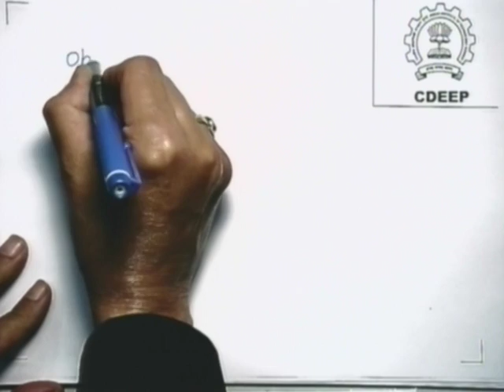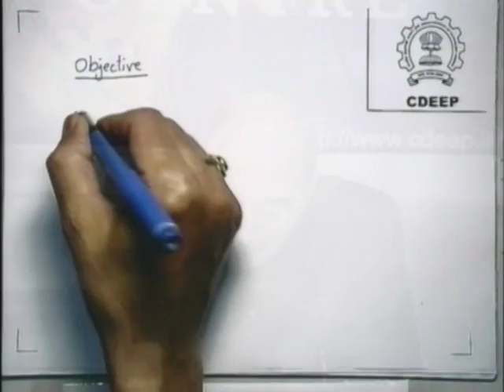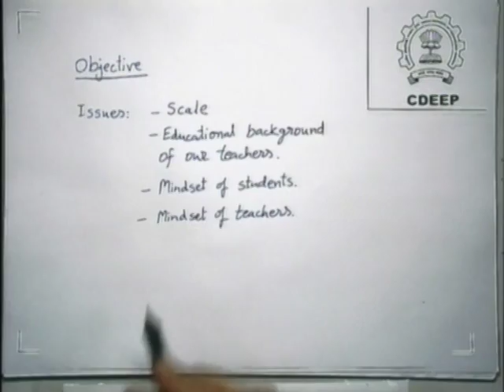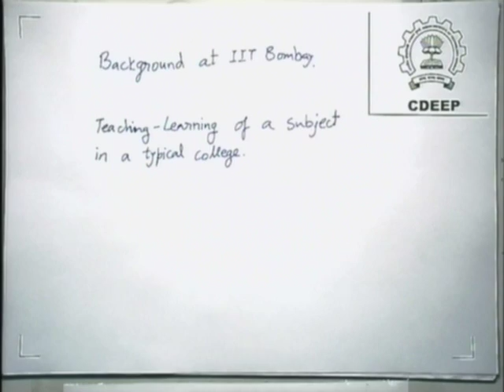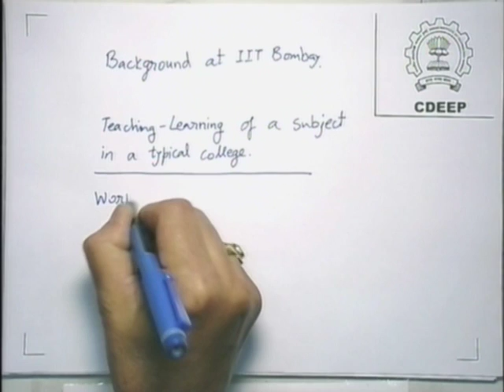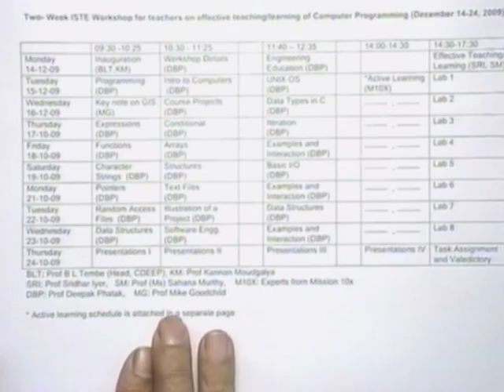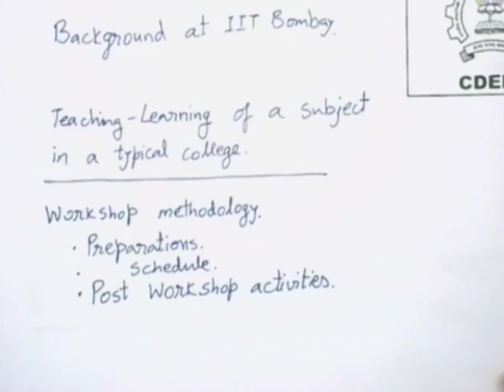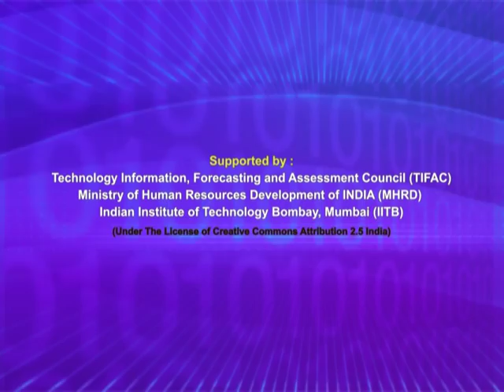ETCP3 L2 Workshop Details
This is 2nd session of Effective Teaching/Learning of Computer Programming workshop arranged for teachers. It was delivered by Prof. Deepak Phatak from IIT Bombay.

In this session he talked about the objective of the workshop, various issues to adopt such type of workshop and background effort of distance education program at IIT Bombay. He also explained schedule of the workshop.

The syntax used in the video title is as follows :
ETCP3 - Effective Teaching of Computer Programming (3rd workshop)

A-VIEW software.